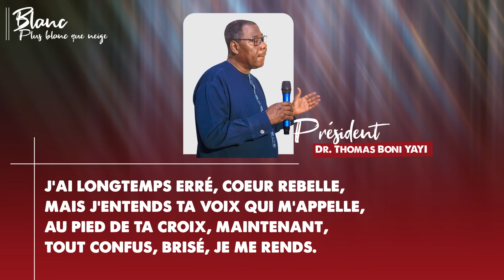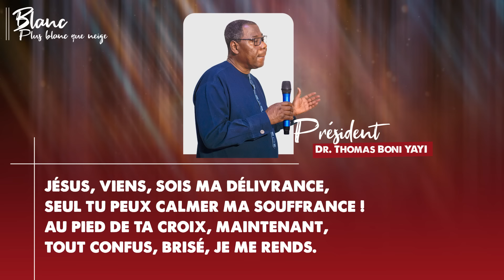Blanc plus blanc que neige - Dr Thomas Boni YAYI